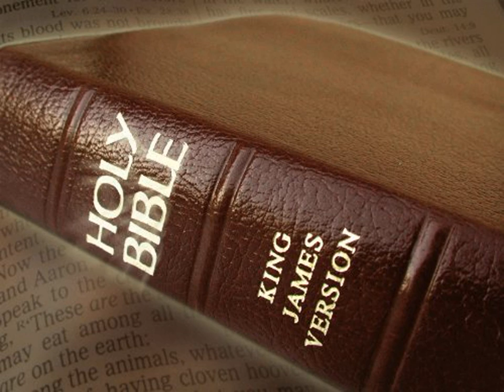King James Version Bible Audiobook Book of Deuteronomy Chapter 25